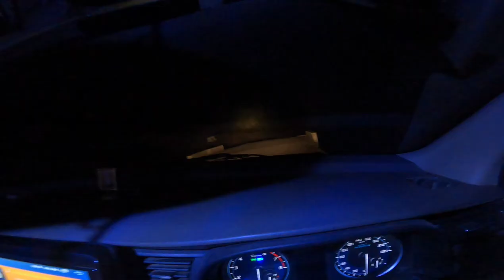2022 Diwali Celebration in Village | Haath main bomb faadunga🎉